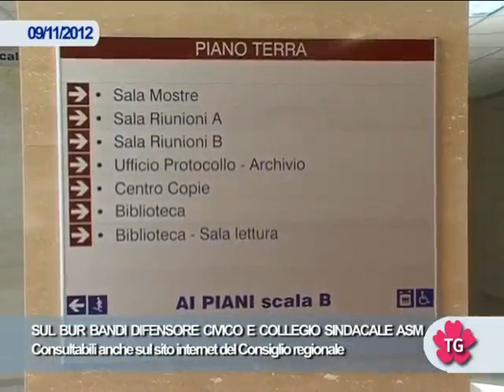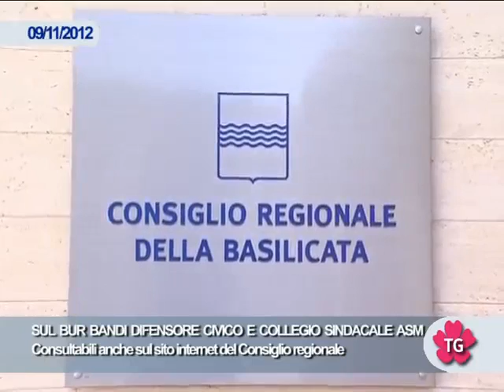SUL BUR BANDI DIFENSORE CIVICO E COLLEGIO SINDACALE ASM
Consultabili anche sul sito internet del Consiglio regionale